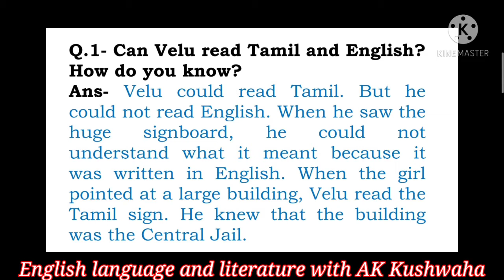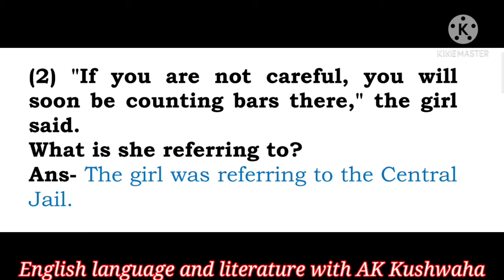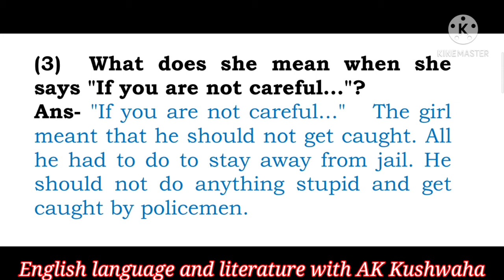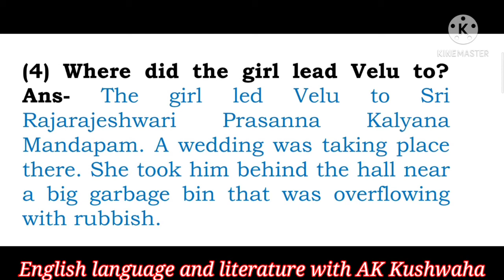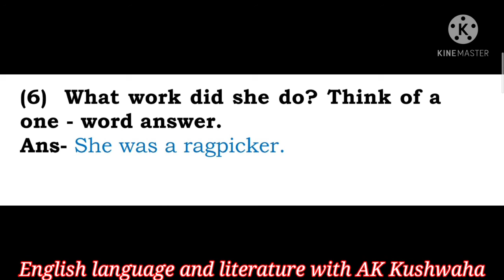Class:8th|Children at Work|It so happened|Question & Answer|part-2